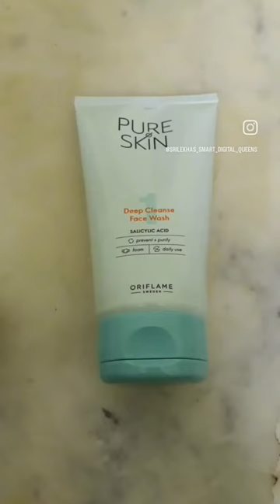my may month products